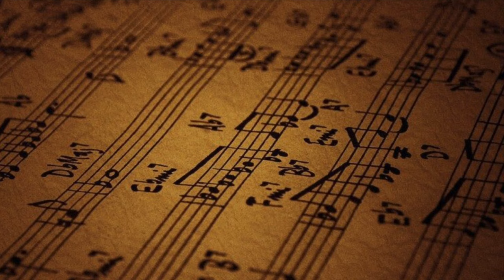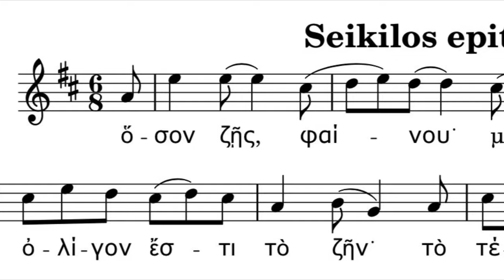Beginning of MUSIC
A small briefing about the history of music